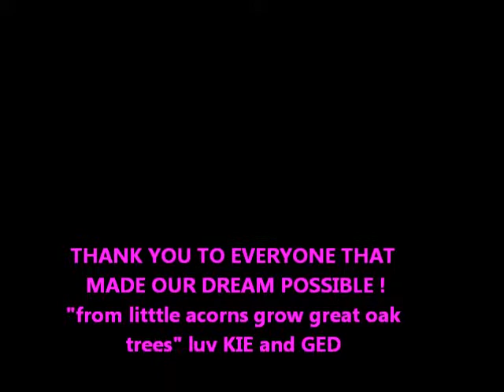francesca bimpson foundation support and resource centre liverpool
a journey of how to create a beautiful support and resource centre for victims of serious crime with love and honour for our gorgeous baby francesca bimpson a stolen angel the legacy continues murdered by graham heaps while she slept in bed after an arson attack on her family home